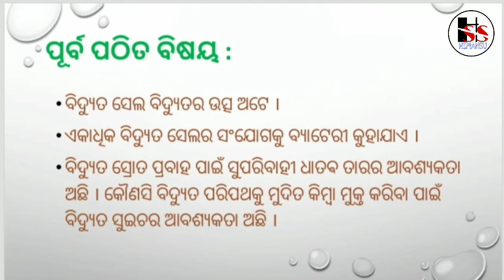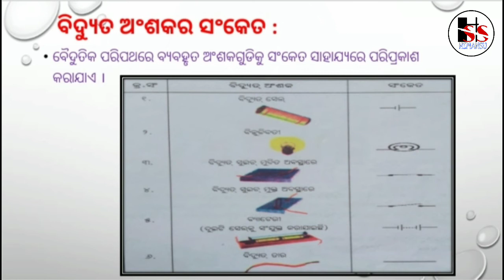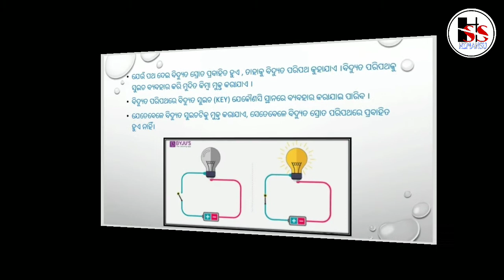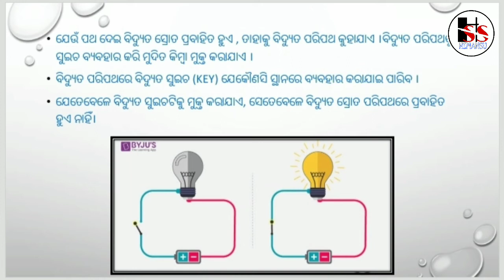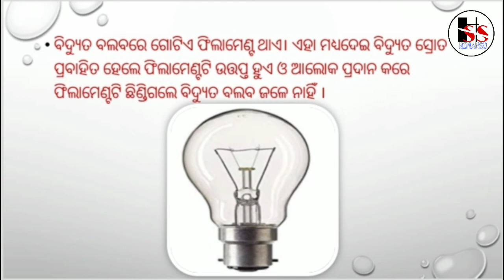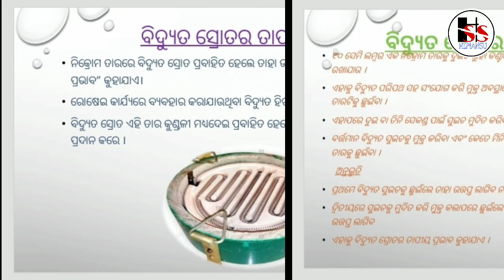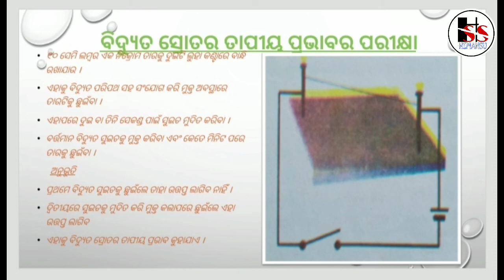ସପ୍ତମ ବିଜ୍ଞାନ, ବିଦ୍ୟୁତ ସ୍ରୋତ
ପୂର୍ବ ପାଠର ଆଲୋଚନା
ବିଦ୍ୟୁତ ଅଂଶକ
ପରିଧାନୀ
ବିଦ୍ୟୁତ ସ୍ରୋତର ତାପୀୟ ପ୍ରଭାବ